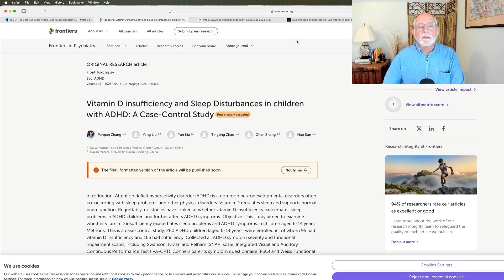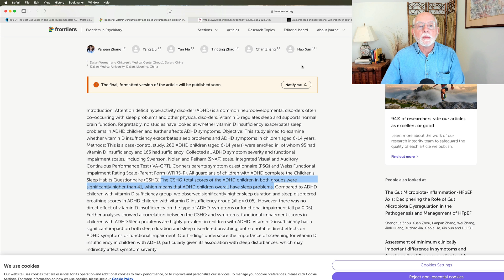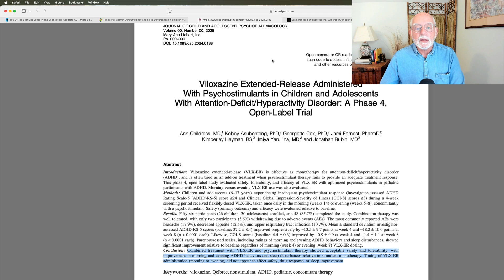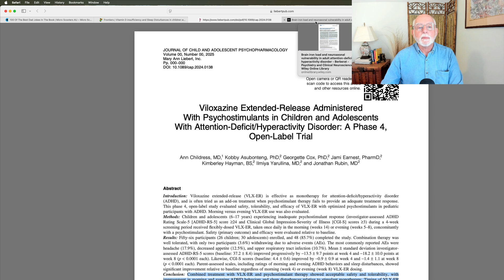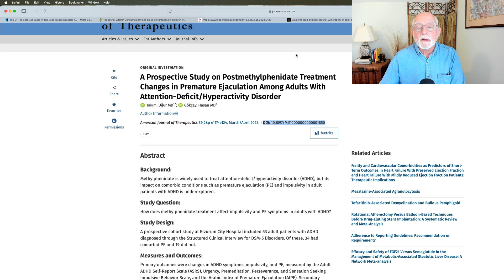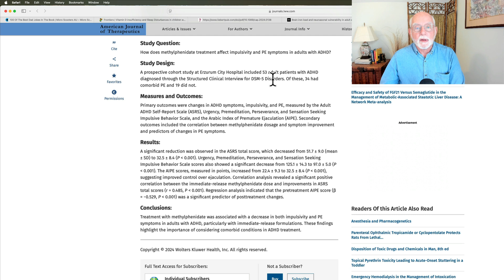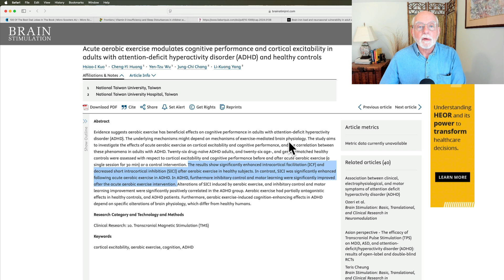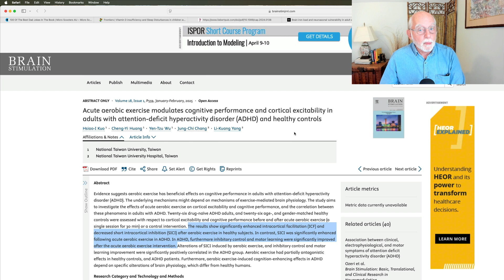ADHD Research: Vitamin D & Sleep, Combined Drugs, Brain Iron, MPH & Premature Ejaculation, Exercise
00:00 Introduction and Dad Jokes
02:11 Vitamin D deficiency and sleep disturbances in children with ADHD
04:33 Combining viloxazine with stimulant therapy for children and teens with ADHD
07:11 Brain iron load is greater in adult ADHD
09:14 Effect of methylphenidate on premature ejaculation in male adults with ADHD
11:00 Effect of acute aerobic exercise on ADHD symptoms and brain functions
12:46 Conclusion

Vitamin D insufficiency and Sleep Disturbances in children with ADHD: A Case-Control Study.  P. Zhang et al. (2025).  Frontiers in Psychiatry, 16, doi: 10.3389/fpsyt.2025.1546692

 Viloxazine Extended-Release Administered With Psychostimulants in Children and Adolescents With Attention-Deficit/Hyperactivity Disorder: A Phase 4, Open-Label …
A Childress, K Asubonteng, G Cox, J Earnest… - Journal of Child and Adolescent Psychopharmacoloy, 2025.  DOI: 10.1089/cap.2024.0138

 Brain iron load and neuroaxonal vulnerability in adult attention‐deficit hyperactivity disorder
J Berberat, SM Kagerer, C Späni, J Hua, F Bavato… - Psychiatry and Clinical Neuroscience, 2025

A Prospective Study on Postmethylphenidate Treatment Changes in Premature Ejaculation Among Adults With Attention-Deficit/Hyperactivity Disorder
U Takım, H Gökçay - American Journal of Therapeutics, 2025
DOI: 10.1097/MJT.0000000000001850

Acute aerobic exercise modulates cognitive performance and cortical excitability in adults with attention-deficit hyperactivity disorder (ADHD) and healthy controls
HI Kuo, CY Huang, YT Wu, JC Chang, LK Yang - Brain Stimulation: Basic …, 2025
DOI: 10.1016/j.brs.2024.12.1000